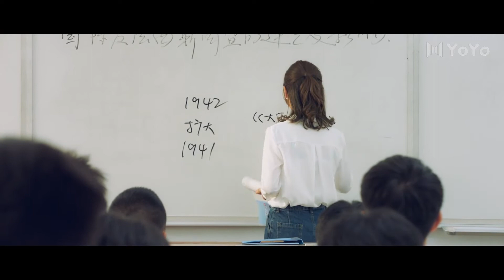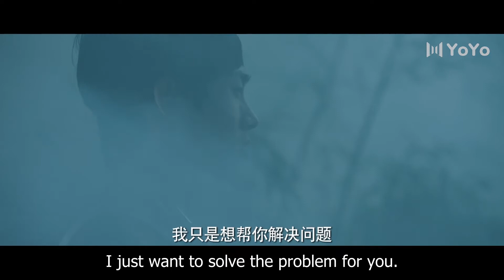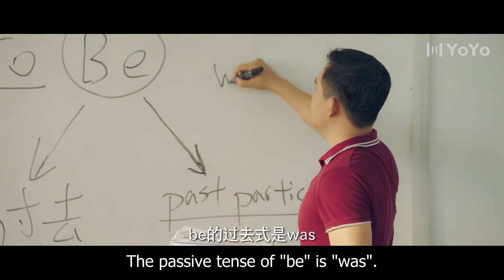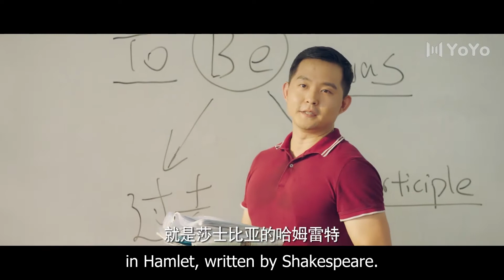【BL】小受没睡好，上课睡着了，小攻挡着他不被老师发现！ 😘同志/同性恋/耽美/男男/爱情/Chinese LGBT/BOYLOVE